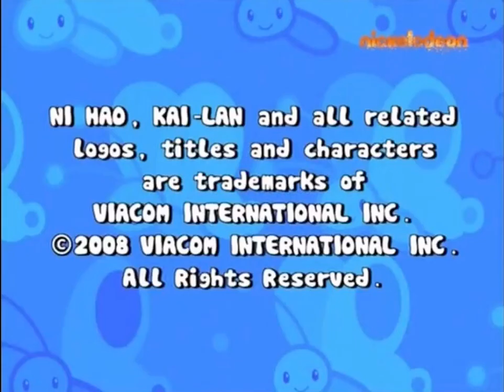Hanningtoons Productions/Nickelodeon Lightbulb (2008)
The content shown in this video is not owned by me. This is being uploaded for preservation and entertainment purposes.

This is a redo of the video I made back in October 2019, but now in higher quality.

Anyways, taken from a Nickelodeon Russia airing of the Ni Hao Kal-Lan episode “Roller Rintoo” (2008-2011).

Does anyone notice at 0:04 where the byline appears a second early.